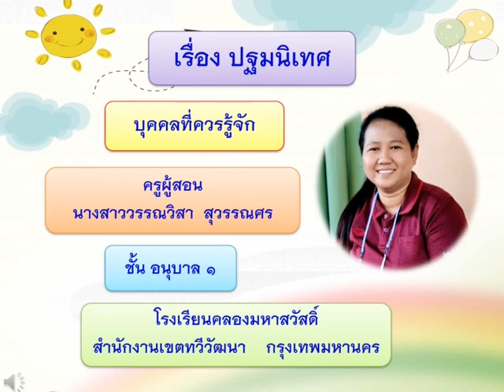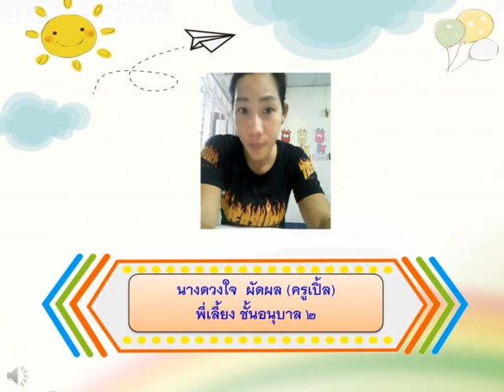ชั้นอนุบาล1 สื่อประกอบการเรียนการสอนออนไลน์ EP2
ครูผู้สอน นางสาววรรณวิสา สุวรรณศร คุณครูปุ๊ก